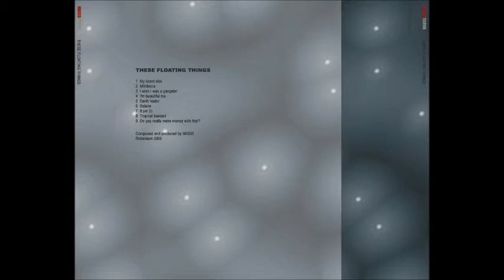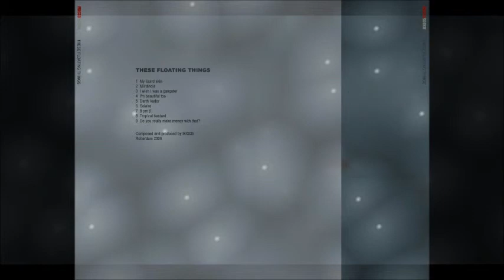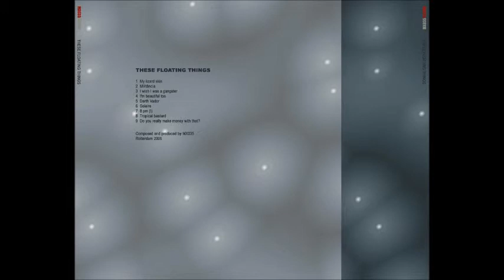Mx035 - 8pm (2nd version)